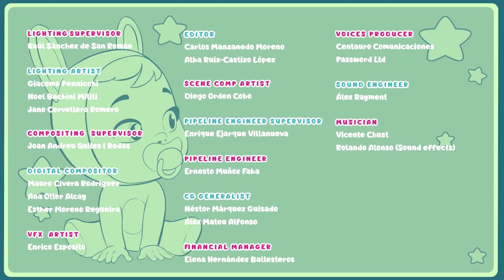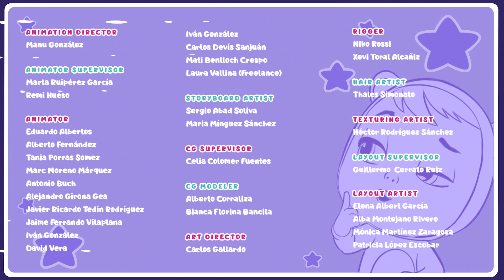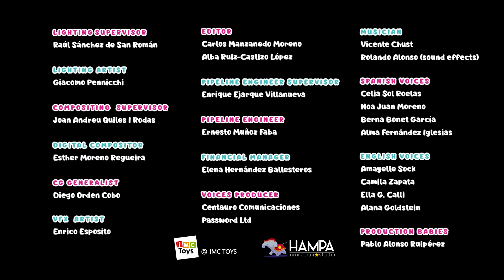Wszystkie Odcinki 🐁💗 CRY BABIES 💧 MAGIC TEARS 💕 KOLEKCJA ✨ Bajki dla Dzieci po POLSKU